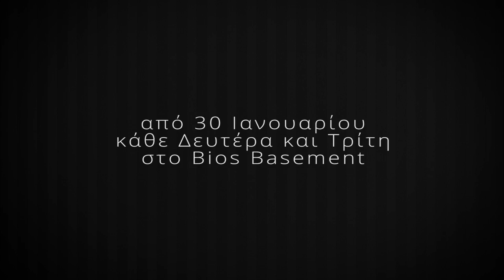I Am My Own Wife @ 104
Για δεύτερη χρονιά, από 4 Νοεμβρίου, 2012 και κάθε Σάββατο και Κυριακή στις 9.15 μ.μ. στο Black Box του θεάτρου 104. Ευμολπιδών 41, Μετρό Κεραμεικός, Γκάζι - τηλ.: 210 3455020

Πρώτο Ανέβασμα: Bios Basement από 30 Ιανουαρίου 2012, κάθε Δευτέρα & Τρίτη. Μετάφραση-Σκηνοθεσία: Ιωσήφ Βαρδάκης, Ερμηνεία: Χάρης Αττώνης, Μουσική: Μαριέττα Φαφούτη, Video: Άρης Μπασιάς, Κοστούμια: Χριστίνα Σκαρπέλη, Artwork: Κωνσταντίνος Μπελιάς, Σκηνικά: Ρεβέκκα Μουστάκη-Ζέη,  Φωτογραφίες: Θάνος Χούτος, Στίχοι Τραγουδιού: Δημήτρης Δημόπουλος, Make-Up: Γραμματική Συρίγου, Επικοινωνία: Άρης Ασπρούλης.
Το βίντεο βασίστηκε σε μια ιδέα του Ιωσήφ Βαρδάκη.

Tony Award «Best Play» 2004
Pulitzer Prize for Drama 2004
Drama Desk Awards «Outstanding Play» 2004

Outer Critics Circle Awards «Outstanding Broadway Play» 2004Ο Lothar Berfelde γεννήθηκε το 1928 στο Βερολίνο. (Αγόρι.) Έγινε μέλος της Νεολαίας του Χίτλερ το 1944. (Φασίστας.) Σκότωσε τον πατέρα του με έναν πλάστη το 1945. (Δολοφόνος.) Βγήκε από το αναμορφωτήριο με την πτώση του Τρίτου Ράιχ. Στο Ανατολικό (πια) Βερολίνο, άρχισε να μαζεύει αντικείμενα από τα βομβαρδισμένα σπίτια. Άρχισε και να ντύνεται πιο θηλυκά. Μάζευε ό,τι άφηναν πίσω τους όσοι δραπέτευαν στη Δύση. Το 1960, στην έπαυλη των Von Mahlsdorf, με τα αντικείμενα που μάζευε άνοιξε ένα μουσείο. Κι έγινε η Charlotte Von Mahlsdorf. (Γυναίκα.) Από το 1970 και μετά, οι gay του Ανατολικού Βερολίνου, είχαν στο μουσείο της έναν χώρο, όπου μπορούσαν να συγκεντρώνονται και να συναναστρέφονται ο ένας τον άλλον. (Ευεργέτης.) Μετά την πτώση του Τείχους της απονεμήθηκε το μετάλλιο τιμής για την προσφορά της στο gay κίνημα της Ανατολικής Γερμανίας. (Ηρωίδα.) Μέχρι που άρχισαν να κυκλοφορούν έντονες φήμες, ότι η Charlotte ήταν πράκτορας της Στάζι και «εξαγόραζε» την ανοχή των αρχών, με αντάλλαγμα πληροφορίες για τους θαμώνες του άτυπου gay bar της. (Προδότης.)

Ποια «ταμπέλα» μας ανήκει; Τι καθορίζει αυτό που είμαστε; Οι άνθρωποι που περνάνε απ' τη ζωή μας; Οι μνήμες; Αυτό που είμαστε καθορίζεται; Ή είμαστε απλά μια συλλογή από αντικείμενα, από σχέσεις, από συμπεριφορές και αλληλεπιδράσεις; Είμαστε όλοι οι άνθρωποι της ζωής μας; Μια συλλογή που εξελίσσεται σε μουσείο;

Με το πολυβραβευμένο έργο του Doug Wright, όπου ένας ηθοποιός (Χάρης Αττώνης), υποδυόμενος 40 ρόλους αφηγείται την ιστορία της Charlotte Von Mahlsdorf, ο Ιωσήφ Βαρδάκης (μετάφραση-σκηνοθεσία) δημιουργεί μια παράσταση που εξερευνά την έννοια της ατομικής ταυτότητας.

I Am My Own Wife @ Bios Basement
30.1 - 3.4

Μετάφραση-Σκηνοθεσία: Ιωσήφ Βαρδάκης
Σκηνικά: Ρεβέκα Μουστάκη-Ζέη
Κοστούμια: Χριστίνα Σκαρπέλη
Μουσική: Μαριέττα Φαφούτη
Artwork: Κωνσταντίνος Μπελιάς
Φωτογραφίες: Θάνος Χούτος
Promo Video: Άρης Μπασιάς
Στίχοι Τραγουδιού: Δημήτρης Δημόπουλος
Επικοινωνία: Άρης Ασπρούλης

Ερμηνεύει ο Χάρης Αττώνης

Hμέρες παραστάσεων: Δευτέρα & Τρίτη
Ώρα έναρξης: 21.30 / Διάρκεια: 90΄
Τιμή Εισιτηρίου: 15 ευρώ, 10 ευρώ (φοιτητικό)
Παραγωγή: Degreezero